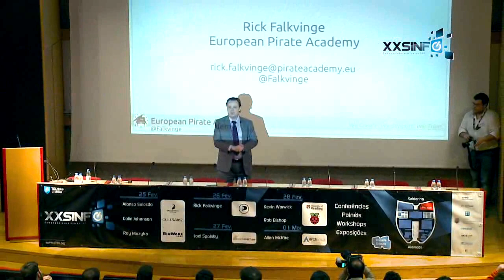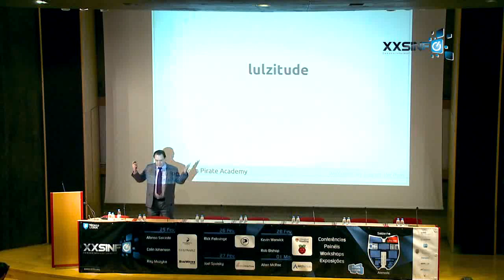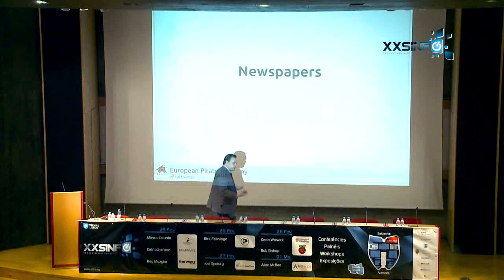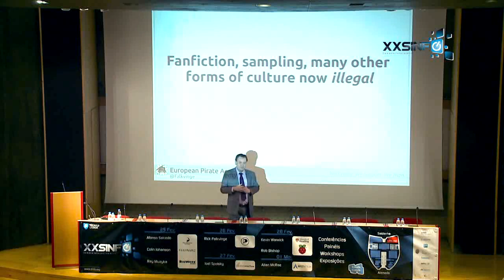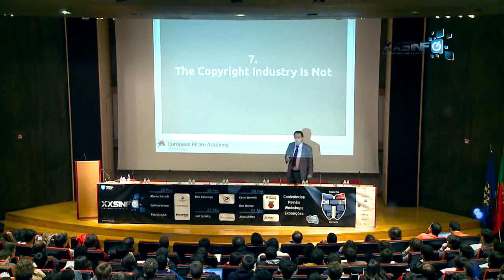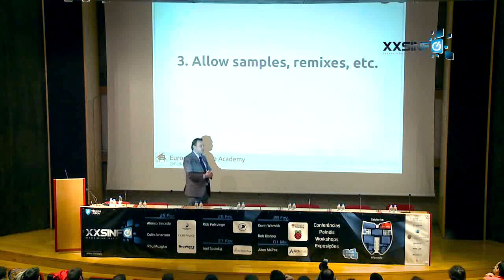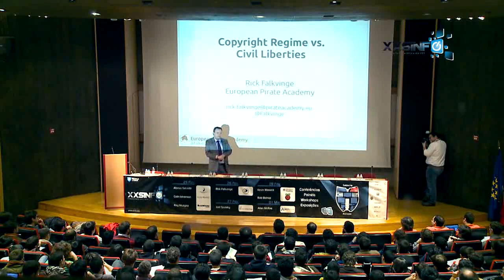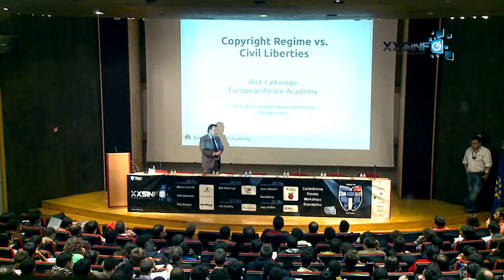XX SINFO - Rick Falkvinge - Copyright Regime vs. Civil Liberties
Rick Falkvinge gives a talk on a controversial topic. Is copyright a infringement on fundamental civil freedom? Hear his talk and find out...

For more information about Rick Falkvinge and a summary of his talk, visit our

For general info about the event, xx.sinfo.org